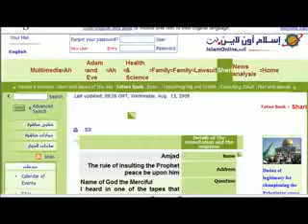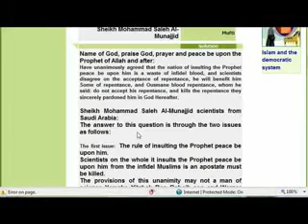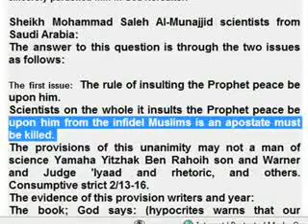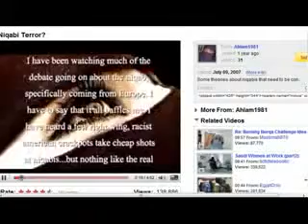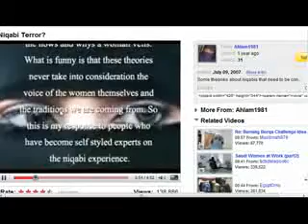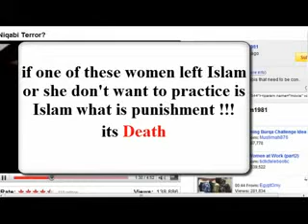ALLAH IS GOD OF PEACE and LOVE convert to islam